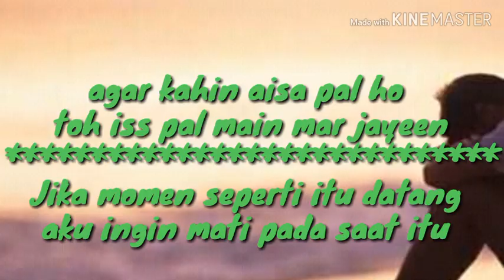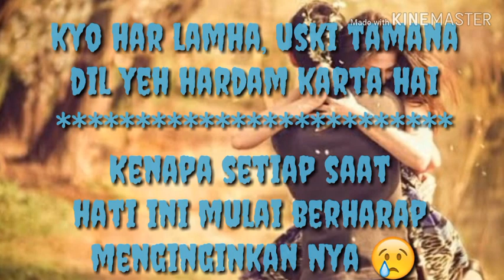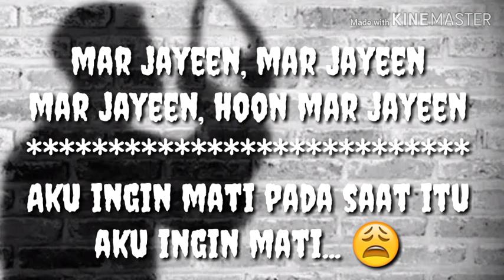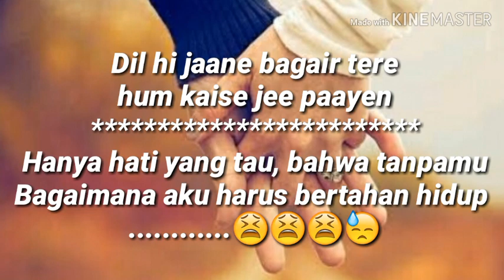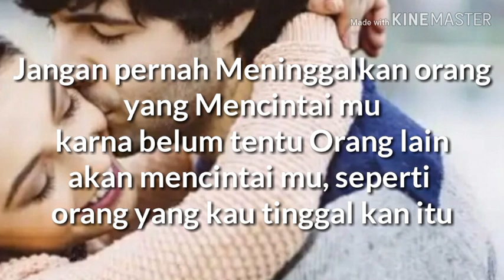Lagu India sedih.. Bikin nangis | Aku ingin mati - lirik terjemahan | Nguras air mata😭 |mar jayeen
Jangan nangis 😭😭😭😟😟😞😞

Song : mar jayeen
Singer : atif aslam
Presented by : itz eklesia loves india
Translate to Indonesia language